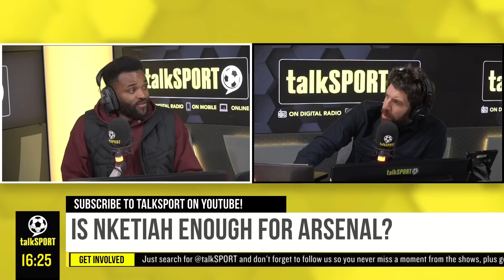This Arsenal fan wants to sign another striker & says G. Jesus & Nketiah isn't enough! 👀⚽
Do Arsenal need to sign another striker? Eddie Nketiah is The Gunners' only fit striker as G. Jesus is injured however Nketiah is in fine goalscoring form!